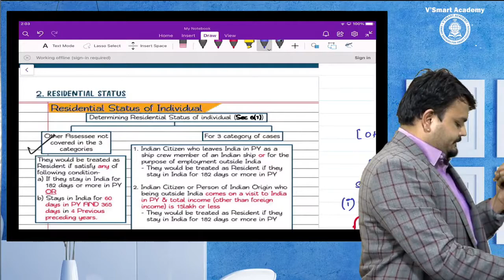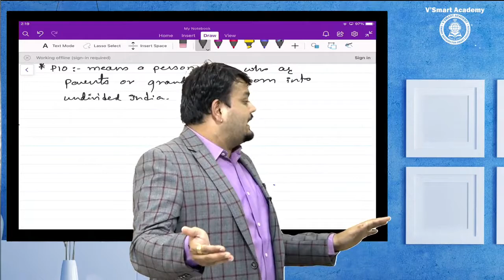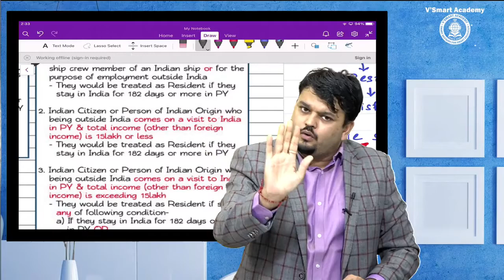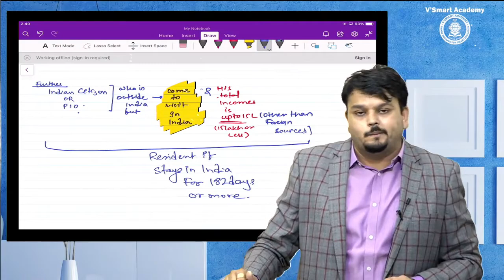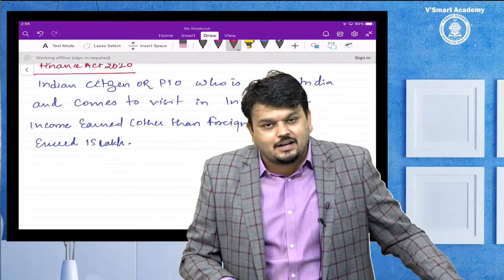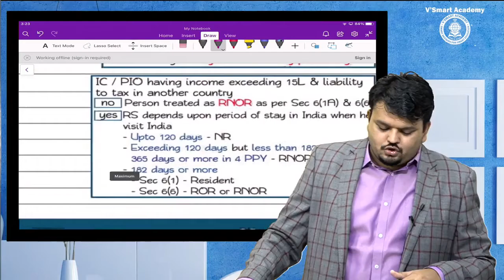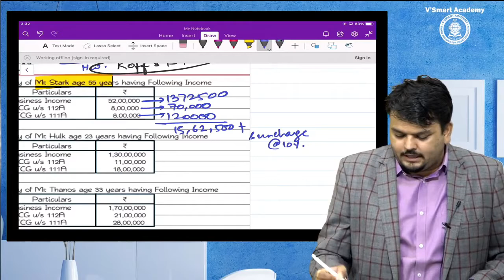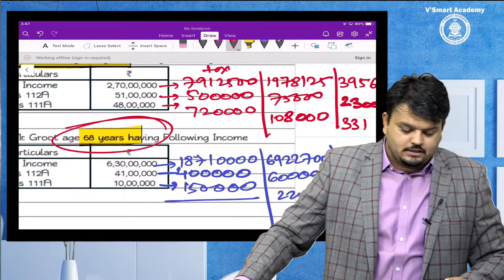CA Inter Direct Tax for May 21 & Nov 21 | Part 11 | Residential status | CA Vijay Sarda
CA Inter Direct Tax for May 21 & Nov 21- part 11